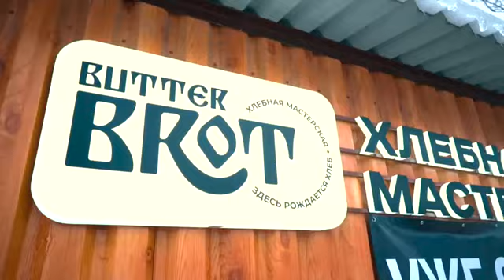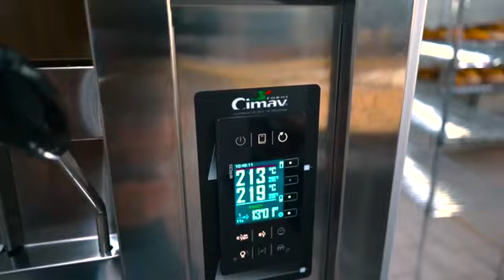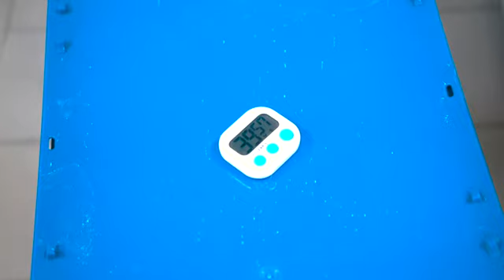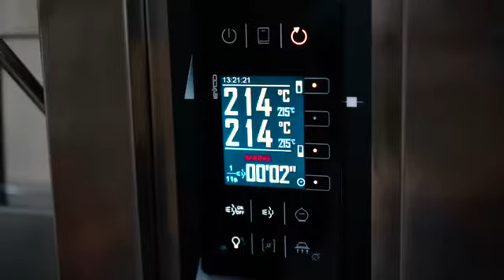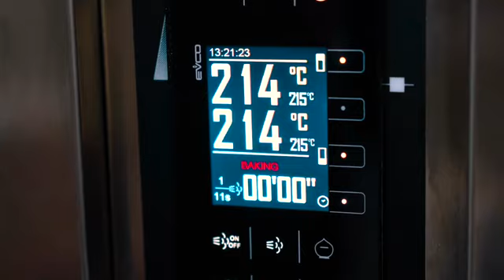Хлебная мастерская Butter BROT 🍞🥖 Здесь рождается хлеб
Посетите хлебную мастерскую ButterBROT для дегустации и покупки свежеиспеченного хлеба на закваске. Наш хлеб - это переосмысленные ремесленные навыки и традиции сопряжённые с научными знаниями и подходом! В основе продукта лежит качество, никаких компромиссов при взгляде на процесс производства нашего хлеба,  нигде ничего не упрощаем и не сокращаем. Мы стараемся технологически выжать максимум из трёх продуктов- мука, вода, соль. Часть наших хлебов готовятся 48 часов, а процесс изготовления некоторых доходит до 5-7 суток. Мы видим и воспринимаем хлеб, как отдельное блюдо на столе, как лакомство и как гастрономический изыск! Высочайшее качество ингредиентов, огромное количество ручного труда и длительная технология приготовления, делают наш хлеб отличным от масс-маркета. Хлеб это древнейший продукт, основа основ национальной кухни любого народа, один из самых покупаемых продуктов на земле! Мы создаем продукт, который знаком любому человеку в мире, и нет ничего более фундаментального в потребительской корзине планеты! Хлеб - это мука, вода и соль, а далее, это сотни вариаций технологии и как следствие результатов труда! Качество выпекаемого хлеба на первом месте, иначе все это теряет смысл, только передовые технологии и тенденции хлебопечения, все должно быть по-честному, по-правде, по-настоящему! Благодаря соблюдению всех требований многогранной и многоэтапный технологии, длительной холодной ферментации, можно получить продукт который будет готов конкурировать с лучшими хлебами в мире! Такой продукт как ремесленный хлеб, сильно недооценён и не осмыслен в России, потребление ремесленного хлеба на закваске, в общей массе производимого в стране продукта составляет менее 1%! Рынок предложений настоящего хлеба в нашей стране также скуден, очень мало людей готовы брать на себя ответственность за производство технологически сложного продукта!
Московская область, город Руза, улица Почтовая, дом 18
С ПОНЕДЕЛЬНИКА по СУББОТУ
С 10 до 19 часов свежеиспеченный хлеб  на закваске ожидает ВАС.

000 "Хлеб Оборудование"  - это комплексное оснащение хлебопекарных и кондитерских производств. Постоянные клиенты  компании пекарни и кондитерские,  хлебозаводы и хлебокомбинаты России и ближнего зарубежья.